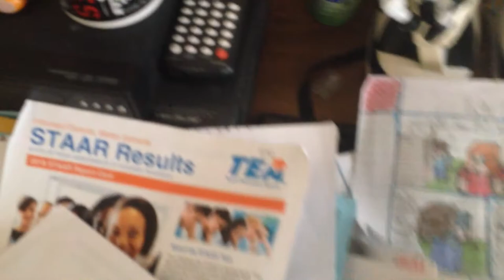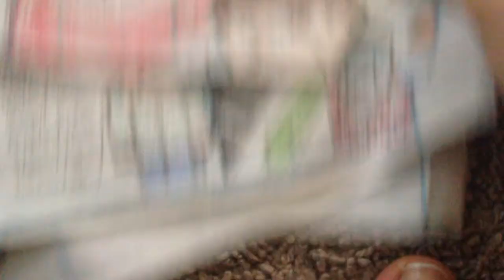Story time with raptor: Ep-4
Hey Pack, todays comic is: socialy challenged

enjoy the short vid pack because it's rare!